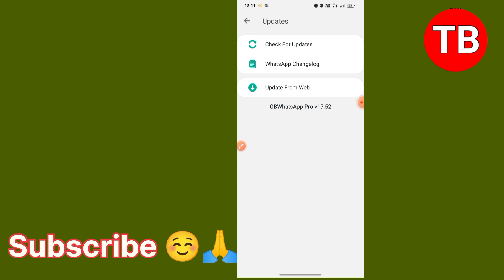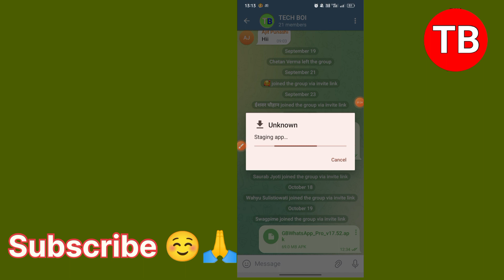GB WhatsApp Pro V17.52 Update Kaise Kare | GB WhatsApp Update Kaise Kare GB WhatsApp Update Problem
GB WhatsApp Update Kaise Kare | GB WhatsApp Pro V17.52 Kaise Kare | GB WhatsApp Update Problem

gb whatsapp

gbwhatsapp update

gb whatsapp pro v17.52 update kaise kare gb whatsapp update problem

gb whatsapp pro v17 53 update kaise karen

gb whatsapp out of date problem this version of gbwhatsapp became out of date

gbwhatsapp kaise update karen gbwhatsapp ko update kaise karen

gb whatsapp update kaise karen gb whatsapp new update 2023

gb whatsapp pro v17.52 gb whatsapp update nahi ho raha hai

gb whatsapp update telugu

gbwhatsapp ko update kaise karen gb wala whatsapp update kaise kare

gb whatsapp 17.52 update kaise kare

gb whatsapp pro 17,52 update kaise kare gb whatsapp 2023 new version gb whatsapp update 2023 new version

gbwhatsapp kaise update karen how to update gb whatsapp 2023

update whatsapp gb

gb whatsapp date setting problem gb whatsapp kaise download kare

gb whatsapp update kaise kare 17.52 gb whatsapp update nahi ho raha hai 2023

gb whatsapp update tamil gbwhatsapp pro v17.52 com.gbwhatsapp

gbwhatsapp update kaise hoga gb whatsapp update kaise kare bina chat delete hue

My intention is not to promote any illegal app. I never promote such an application which is against the policy of youtube and google. Just I am guiding my viewers properly and request my viewers not to use any such mod apk where their data is at risk.